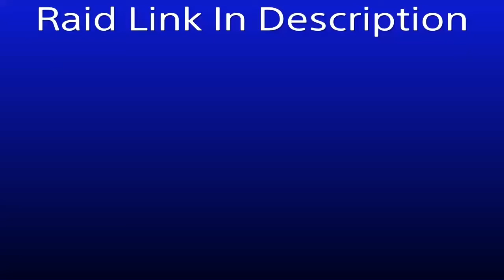Raid Link In Description